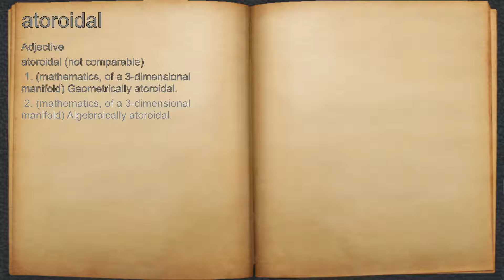What does atoroidal mean?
A spoken definition of atoroidal.

Intro Sound:
Typewriter - Tamskp